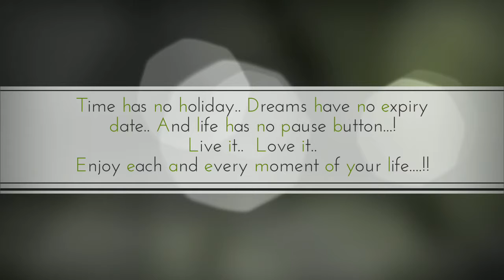Youth Red Cross, Karnataka New Year Wishes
we wish all the young minds a very happy and prosperous new year may this year bring happiness and good health to all